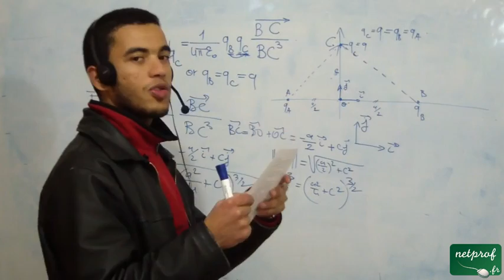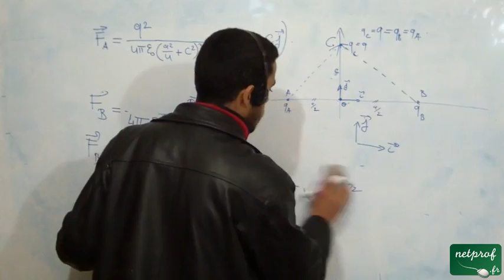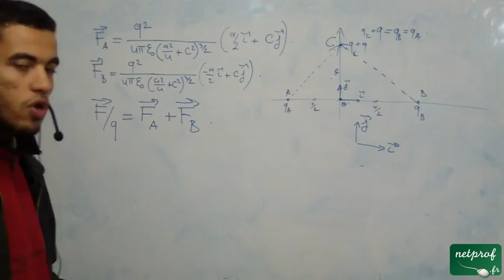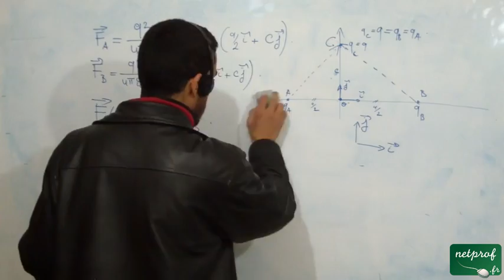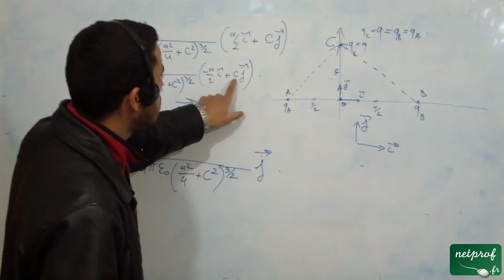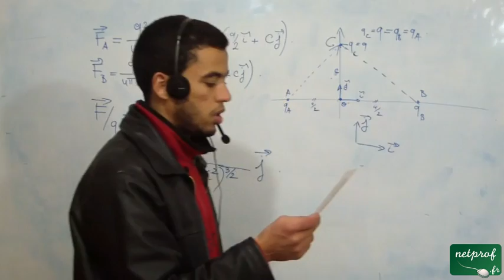L'électrostatique dans le vide, Exercice 1, part 4